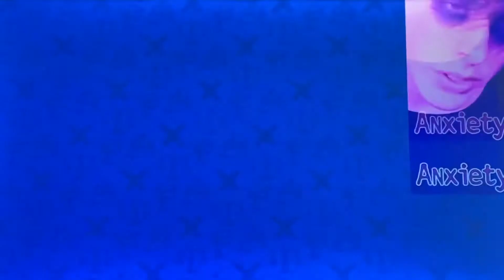The randomness show season 3 episode 12 part 1